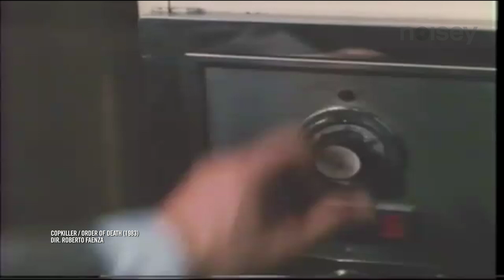John Lydon - The British Masters - Chapter 8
John Doran meets up with Sex Pistols and PiL frontman John Lydon aka Johnny Rotten, in the eighth chapter of The British Masters, a series featuring the most influential and colourful figures from British popular music, including Bryan Ferry and Johnny Marr.

Lydon airs his opinions on why The Clash have no right to imitate black music and how we won't need governments for much longer. We also hear how Miles Davis terrified him and about Harvey Keitels 'method acting' with real loaded guns.

PiL UK October Tour 2013

12th October-  Bristol O2 Academy
13th October-  Bournemouth O2 Academy
16th October-  Liverpool O2 Academy
17th October- Leeds O2 Academy
18th October-  Glasgow O2 ABC
20th  October- Birmingham O2 Academy
21st  October- London O2 Shepherds Bush Empire